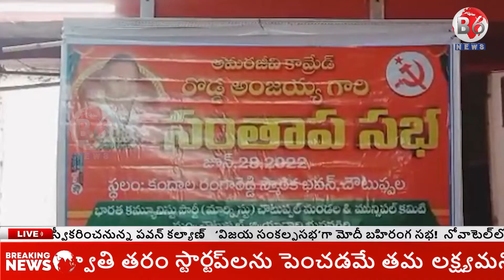కందాల రంగారెడ్డి స్మారక భవనం లో భారత కమ్యూనిస్టు పార్టీ మార్కిస్టు అమరజీవి కామ్రేడ్ రోడ్డు అంజయ్య సం